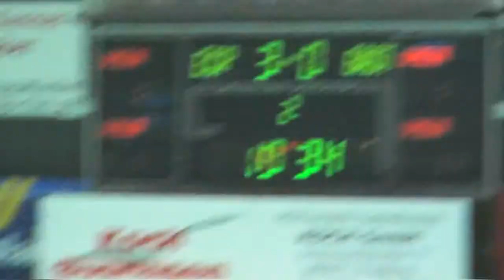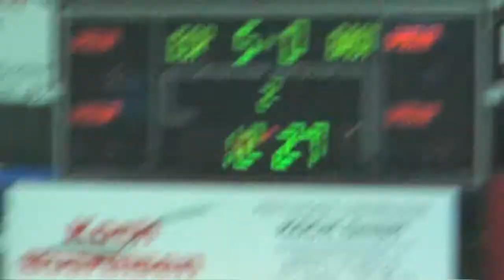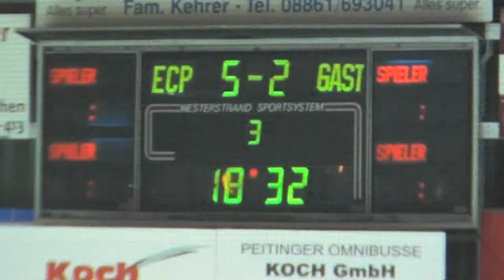2012-02-12 EC Peiting - Regensburg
Oberliga Süd
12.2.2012 EC Peiting - Regensburg 5 : 2